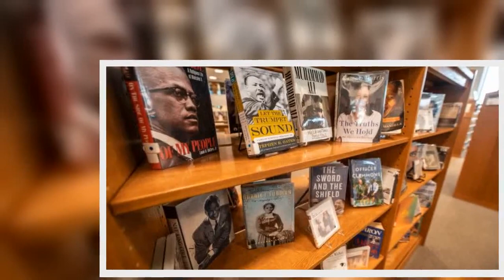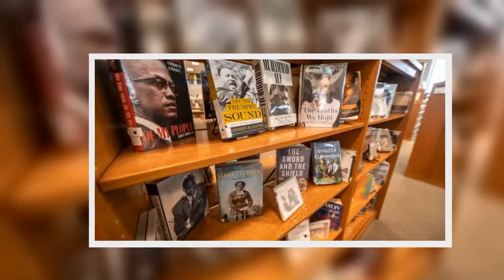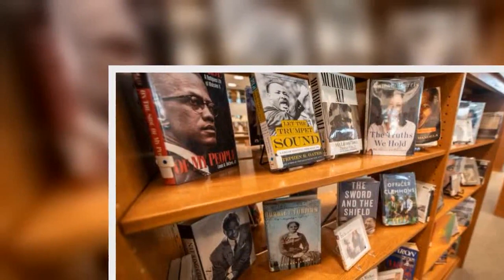Utah school allowing parents to opt students out of Black History Month curriculum